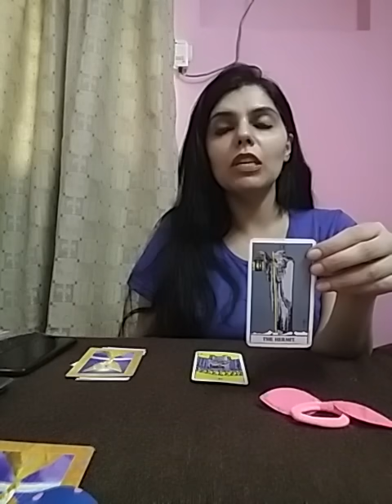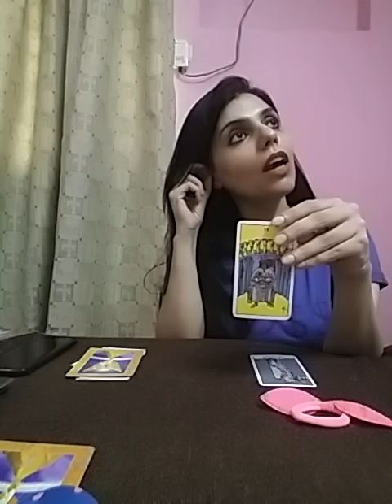Hindi/Urdu Pick A Card : Current Energies Apke Person ki + Unke Messages Apke Liye 💌❤🌈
Services  i  offer :

1- 1 question reading - 35 USD

(5,000 - pkr)

2- 2 question reading - 55 USD

(8,000 - pkr)

3- 3 question reading - 70 USD

(10,000 - pkr)

4- 5 question reading - 100 USD

(16,000 - pkr)

5- Love n Relationships - 100 USD

(16,000 - pkr )

6- 10 Minutes customized  *SPIRITUALLY CHARGED*  affirmations that give 100% RESULTS  - 100 USD

(16,000 - pkr)

7- Consultation and step by step guidance to  MANIFEST  your Dream Desire and Goal.

(50,000 - pkr)

8- Unique Scripting technique to manifest your desire -  80 USD

(13,000 - pkr)

9- Protection from bad influences and energies  - 60 USD

(10,000 - pkr)

10- Removal of Black Magic  - 100 USD

(16,000 - pkr)

(16,000 - pkr)

12- Dream  Interpretation  - 40 USD

(6,000 - pkr)

13- Spiritually Charged Affirmations + Unique Scripting Technique - 150 USD

(25,000 - pkr)

14- Money rituals - 60 usd

(10,000 - pkr)

15- Love Rituals - 100 usd

(16,000 - pkr)

16- Subliminals - 100 usd

(16,000 - pkr)

17- Consultation along with 1 manifestation technique - 100 usd

(16,000 - pkr)

18- Angel guidance - 40 usd

(6,000 - pkr)

19- 5 Minutes Guided Meditation - 50 usd

(8,000 - pkr)

20- 5 Minutes Affirmations - 50 usd

(8,000 - pkr)